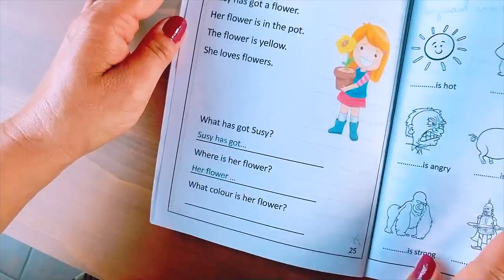SUMMER BOOKLET - Maestra Emy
Un libretto per tenersi allenati "giocando" con l'inglese!

Il file è già impaginato. Basta stampare su fogli A4, in modalità fronte retro.

Scarica, stampa e buon divertimento con l'inglese!